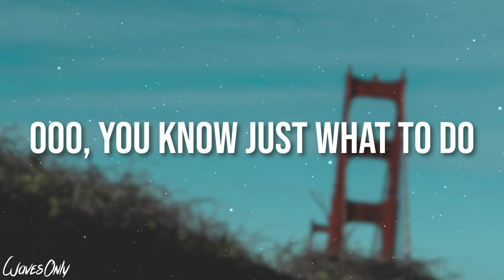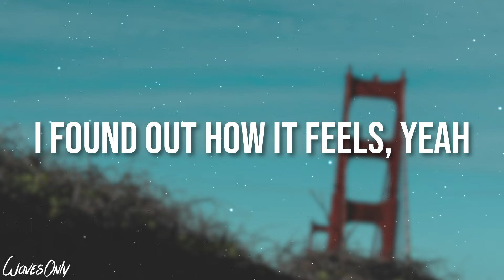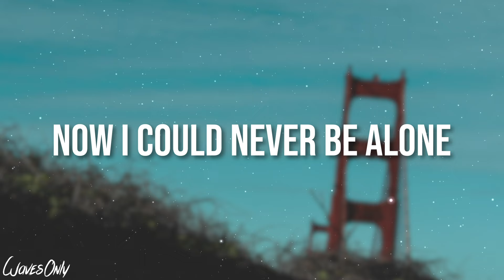Mark Woods - Alone (Lyrics)